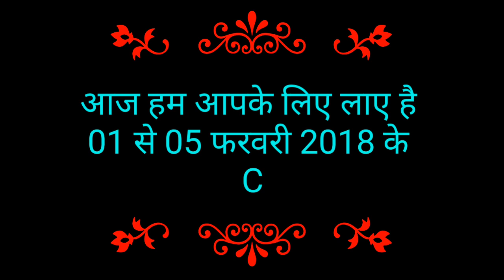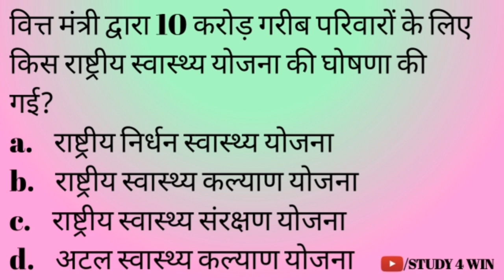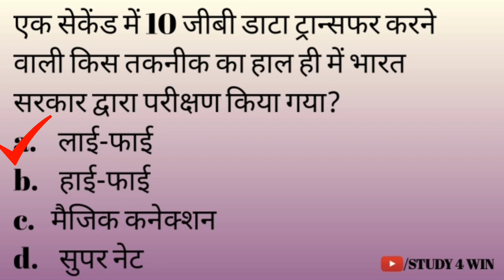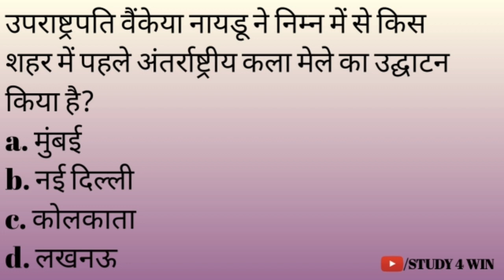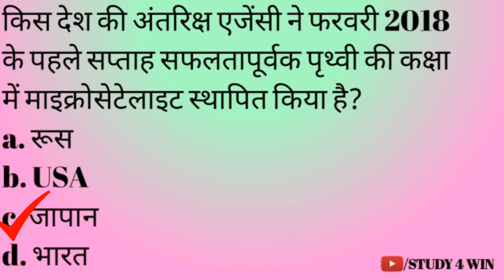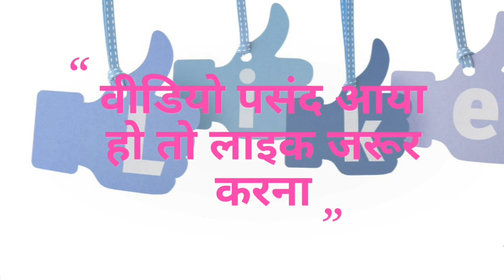समसामयिकी||Current Affair 01 to 05 February 2018|| लिखित परीक्षा/CTET/UPTET/HTET/DSSSB/REET/UPSC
Hey friends hws u,
IN THIS VIDEO WE HAVE SHOWN SOME VERY IMPORTANT CURRENT AFFAIRS.
I HOPE THIS VIDEO WILL HELP YOU TO COMPETE IN लिखित
परीक्षा/CTET/UPTET/HTET/DSSSB/BTET/REET/BTC/B.ED AND MANY OTHER TEACHING RELATED EXAMS. THANKS

SEE THE FULL VIDEO AND HELP ME TO GROW, HAVE FUN.

VIDEO EDITED BY Mr. SHUBHANSHU SHUKLA
COPYRIGHT BY- STUDY 4 WIN